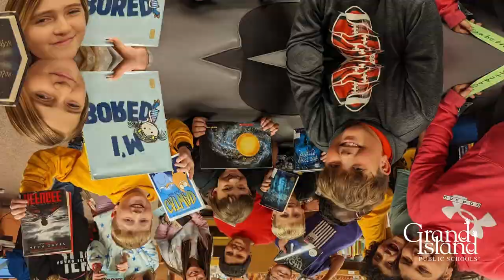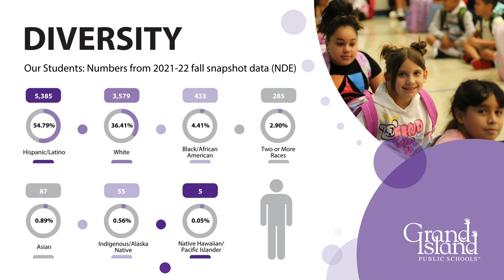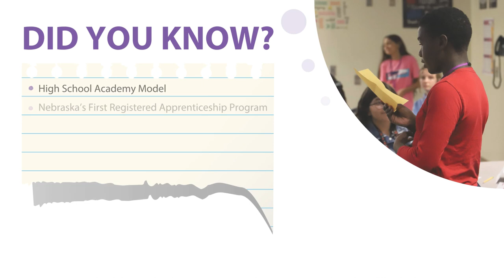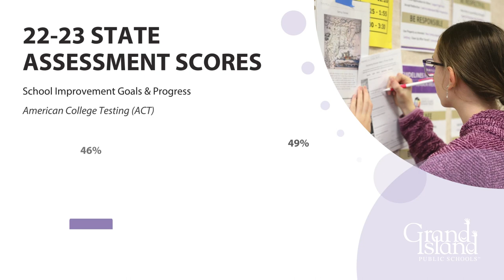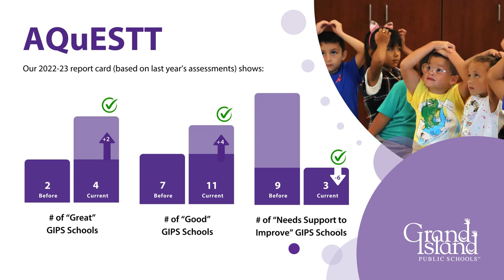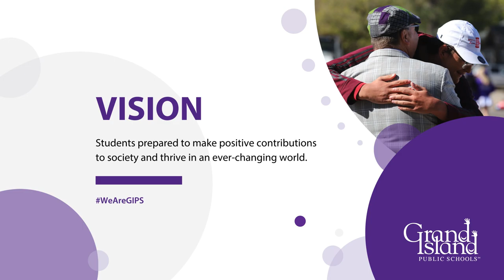GIPS At A Glance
Take a deeper look into the learning, activities, and thriving taking place at Grand Island Public Schools.

Every Student, Every Day, A Success!